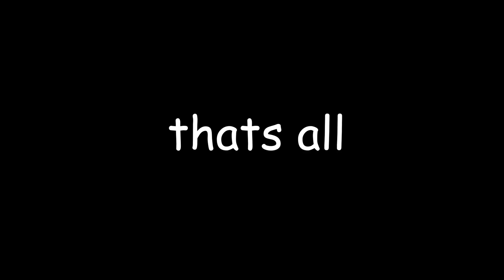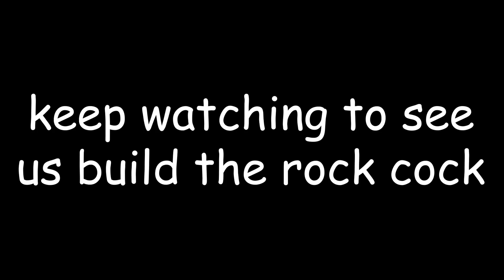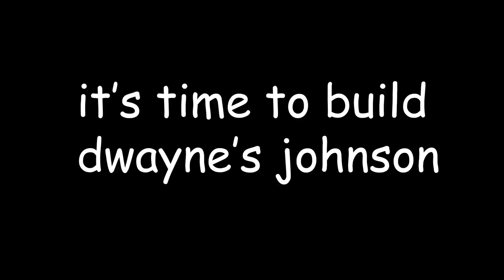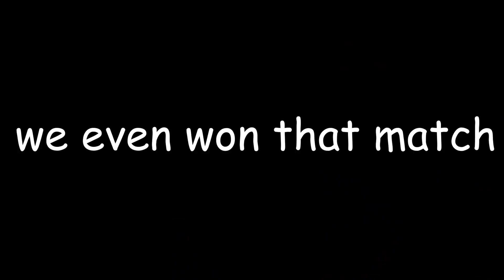chapter3.mp4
A totally normal chapter 3 video.

Use code "cliickbait" in the Fortnite item shop to support me :)